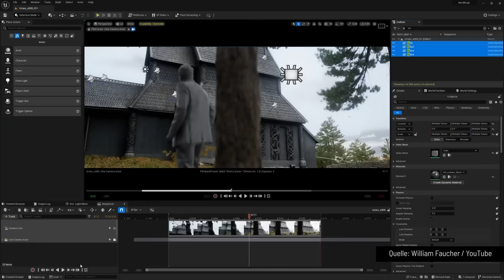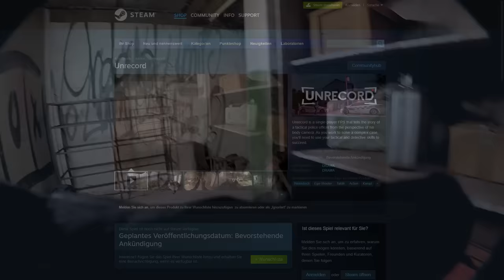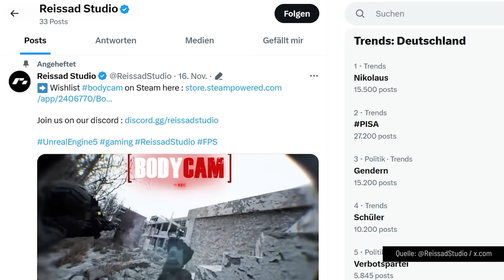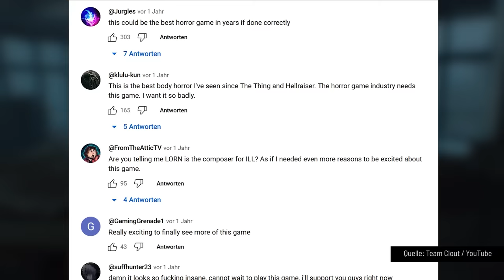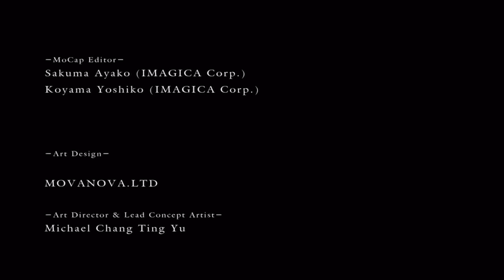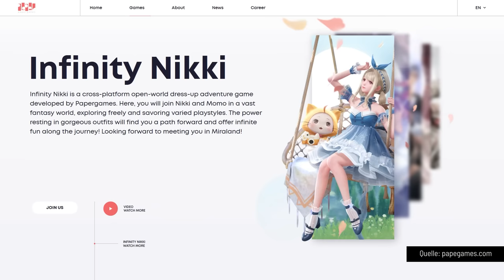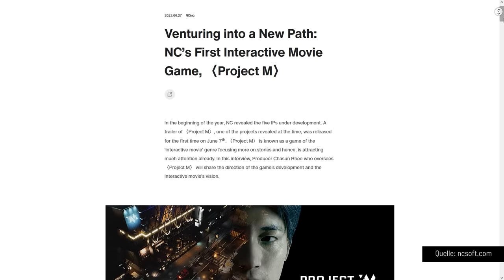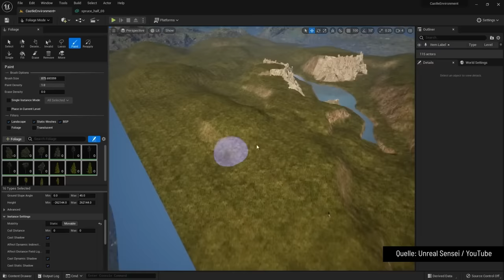Unreal Engine 5 Trailer: Echte Spiele oder nur Scam?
Gameplay mit Unreal Engine 5 Power gibt es auf YouTube zuhauf. Manche davon haben richtig Hype generiert wie beispielsweise UNRECORD, dass mit seinem Bodycam-Look kaum von der Realität zu unterscheiden ist. Aber das ist bei weitem nicht das einzige Projekt von momentan im Umlauf ist, dass auch ultrarealistisches Gameplay durch Unreal Engine 5 setzt. Doch werden daraus echte Spiele oder sind die Trailer nur Blender? Und wer steckt eigentlich dahinter? Trant hat sich ein paar der gehypetesten Trailer und Grafik-Demos angeschaut und verrät euch, was er dazu rausfinden konnte.